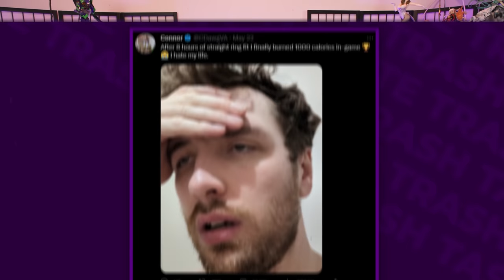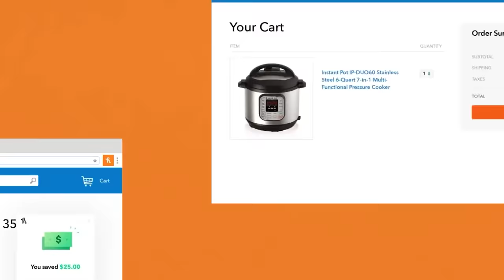WE DON'T UNDERSTAND IDOLS | Trash Taste #155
00:00:00 Losing 1000 calories in Ring Fit Adventure
00:05:55 Garnt feels like he's not contributing to society
00:10:35 Garnt went to a Thai festival in Tokyo
00:12:18 The biggest line during the convention
00:15:44 Thai Idols
00:19:31 Why do idol groups have so many members
00:25:56 Buying a parasocial relationship
00:35:54 Honey
00:37:02 Promoting the brand instead of the personality
00:42:04 Garnt is unsure if he's AI
00:46:33 You know all of the pop songs subconsciously already
00:50:25 Anime cafes accurately portray the demographic of its viewers
00:54:57 What collab café has the best food
00:56:42 At what point is someone a true Nintendo fan
01:04:58 Console fanboys
01:10:04 We're going to AX
01:15:14 Connor's hosting a charity event in LA
01:21:40 What are the most popular cosplays
01:25:08 Chainsaw man was a bit of a flop
01:29:25 Anime with more episodes sell better
01:35:06 Connor wants to only watch one episode per week
01:40:47 Marketing hype
01:52:04 Why is Attack on Titan still popular
01:54:14 People who aren't sick of our monthly anime talks